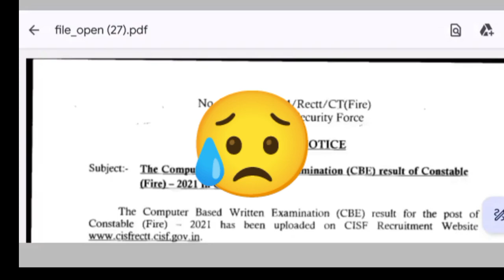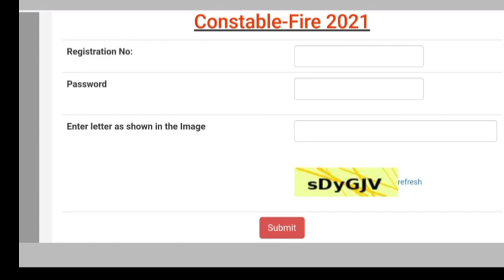CISF Fireman Result Out CISF Result Announced, How to Check Result, Full Into by Army gr 777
cisf